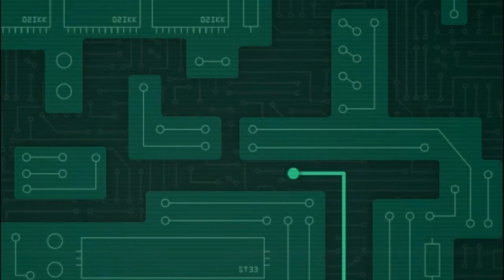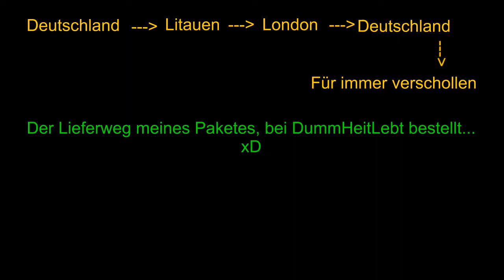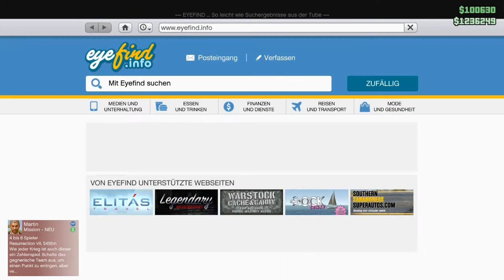GTA 5 online #04 - Fleeca Überfall + Roomtour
Herzlich Willkommen zu einer weiteren verrückten Folge GTA online xD.
Heute überfallen wir die Fleeca-Bank in GTA.
Ich sag nur: Lachflash pur xD
WARNUNG: Verzweifeln wieder mal nicht ausgeschlossen xD

Viiiiel Spaß
Euer AxBoGaming :)

►Ich würde mich sehr über ein Like und ein Abo freuen :D